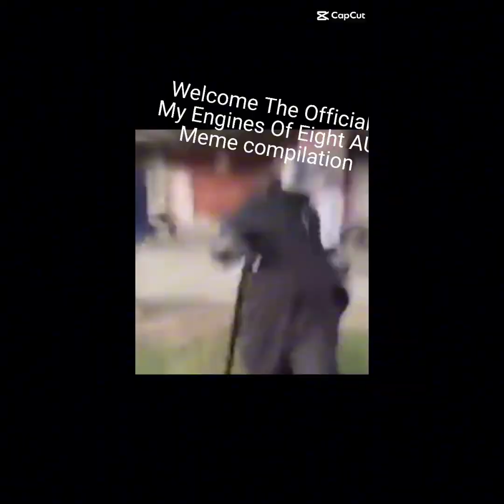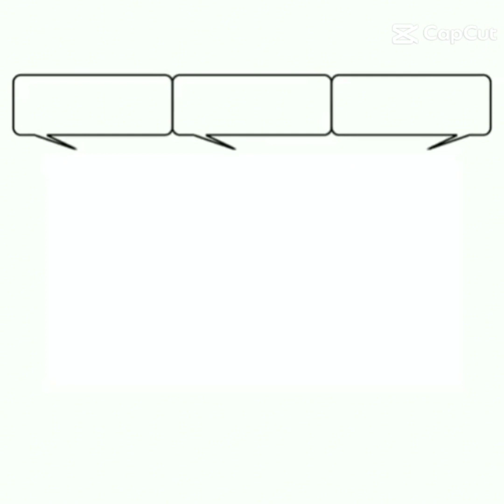𝑻𝒉𝒆 𝑶𝒇𝒇𝒊𝒄𝒊𝒂𝒍 𝑬𝒏𝒈𝒊𝒏𝒆𝒔 𝒐𝒇 𝑻𝒆𝒏 𝑨𝑼 𝑴𝒆𝒎𝒆 𝑪𝒐𝒎𝒑𝒊𝒍𝒂𝒕𝒊𝒐𝒏!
cast So Far:
Me/@jonathanthebigredengine As Roddy
@WhisperingWiltshire As Ted
@Yellow Diesel Productions as Gregory
And @Just_B_9706  As Yandell